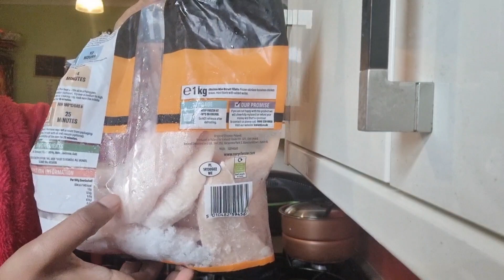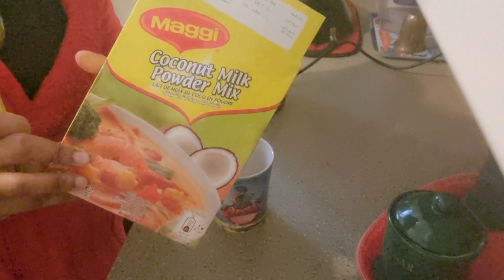Chicken stew specially for Christmas with Kallappam/ചിക്കൻ സ്റ്റൂ ഉണ്ടാക്കിയാലോ?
INGREDIENTS

Chicken breast
Onion
Ginger
Green chilli
Garam masala
Oil
Curry leaves
Potato
Carrot